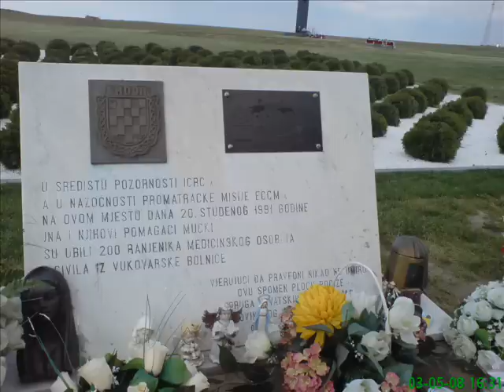Zdenko Damjanovic-Mix.wmv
Pjesme  koje  se vade  iz zaborava .